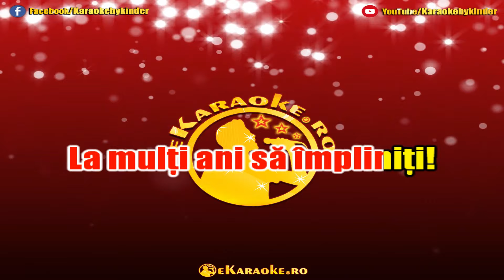Live » Mulți ani trăiască / La mulți ani cu sănătate « eKaraoke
⤵ Mulțumim pentru vizionare! Dacă ți-a plăcut videoclipul, apasă butonul de 🔔 Abonare;
Mulți ani trăiască!
La mulți ani!x2

Să ia paharul în mâna sa
Și pân’ la fund, pe tot să-l bea

Mulți ani trăiască!
Mulți ani trăiască!

La mulți ani cu sănătate,
Să vă dea viața tot ce doriți
Zile senine și fericite
La mulți ani, să trăiți!

Cine-i născut luna aceasta
Hai sus, hai sus, hai sus

Mulți ani trăiască!
Mulți ani trăiască!

Și-altădată, și-altădată
O s-o facem și mai, și mai lată
Și-altădată, și-altădată

Câte-un pic, pic, pic
Căte-un pic, pic, pic
Până n-o mai rămânea nimic
Câte-un strop, strop, strop
Până n-o mai rămânea deloc

Mulți ani trăiască!
Mulți ani trăiască!
La mulți ani!x4 🎤